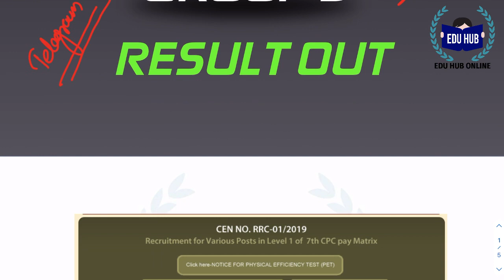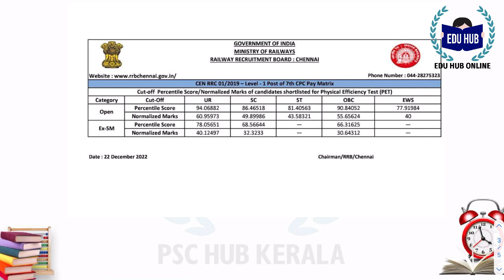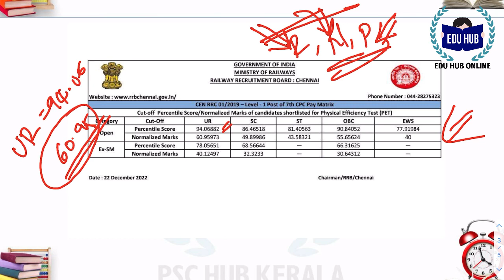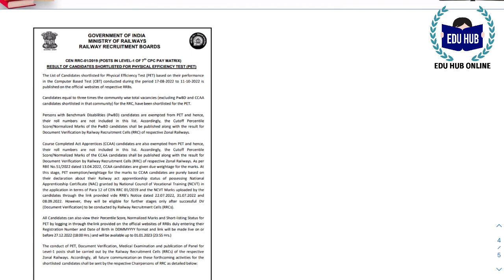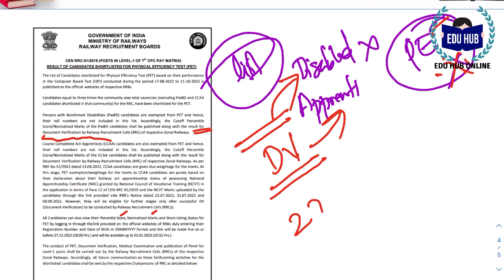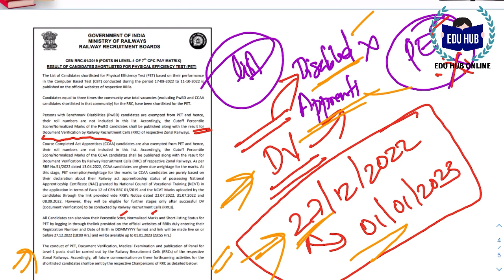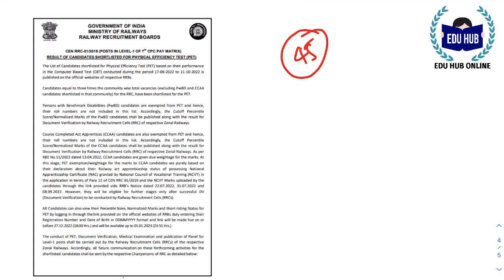Group D റിസൾട്ട് വന്നു | Railway Group D CBT 1 Result Announced | Latest Update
Railway Recruitment Board (RRB) has declared online Result and Merit List in PDF as well as Cut Off Marks and Score Card for Group D Post against CEN RRC 01/ 2019. Railway Group D (Level-1 Post) result has been declared on 22 December 2022 by Railway Recruitment Boards.